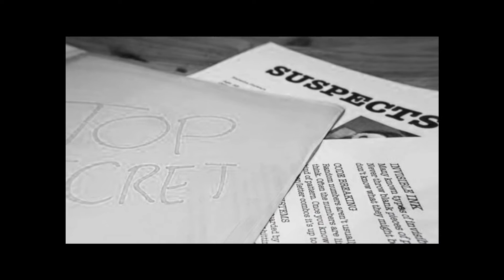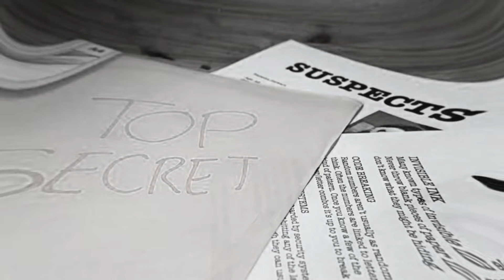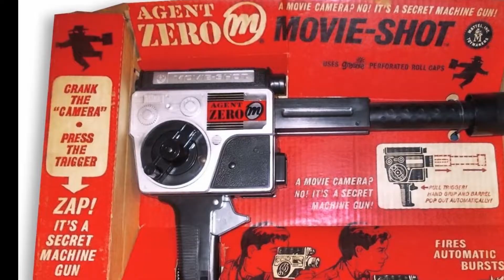Spies in the backyard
Growing up we used to pretend to be secret agents keeping tabs on the neighborhood--my brother and I were extra suspicious of the guy across the street- --strange antenna on his roof--he never came out and the yard was unkempt with no block conformity--there was something unusual going on over there. I sometimes walk past that house today and nothing has changed--just the bushes growing larger obscuring the view of the house?